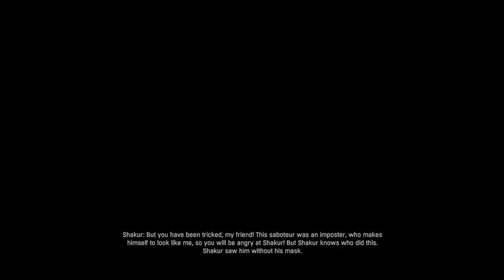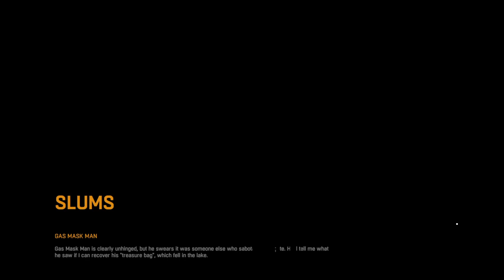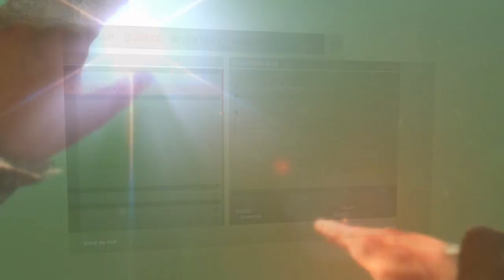Dying Light: The Following – Enhanced Edition_20230119055447